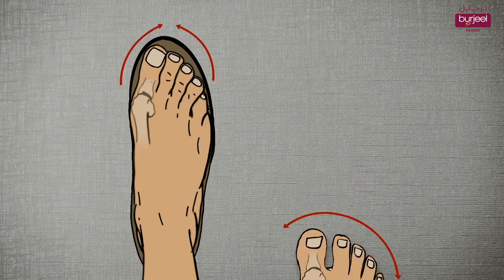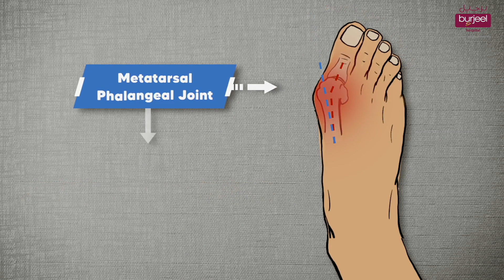Dr. Andrew Foggitt Unveils Bunion Treatment Breakthroughs | Comprehensive Guide by Burjeel Dubai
Join Dr. Andrew Charles Foggitt, a renowned Consultant Orthopedic Surgeon from Burjeel Hospital for Advanced Surgery, Dubai, as he dives deep into the world of bunion care. In this exclusive and enlightening video, Dr. Foggitt uncovers the complexities behind bunions - a common yet misunderstood foot condition. Discover the latest insights into the causes, complications, and cutting-edge surgical solutions for bunions.

🔹 About Dr. Andrew Foggitt 🔹
Dr. Foggitt brings his extensive expertise to the forefront, offering valuable advice and information that is crucial for anyone suffering from bunions or foot-related issues.